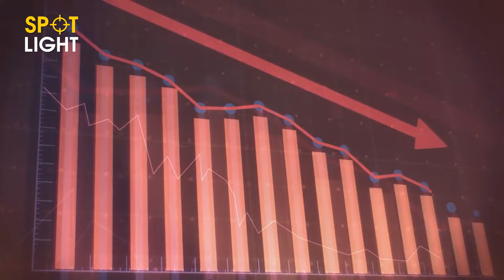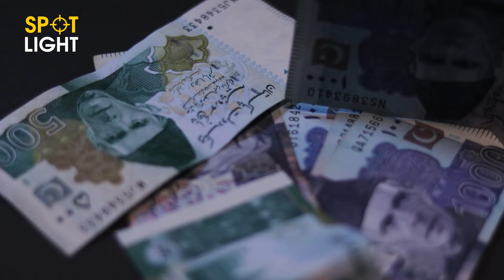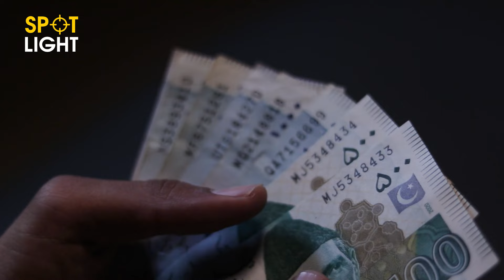Government PIA Bechne ko Tiyar Magr Kharidne wala koi ni, 85 Arab Price Boli Magr 10 Arab Lagi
Government PIA Bechne ko Tiyar Magr Kharidne wala koi ni, 85 Arab Price Boli Magr 10 Arab Lagi | Spotlight